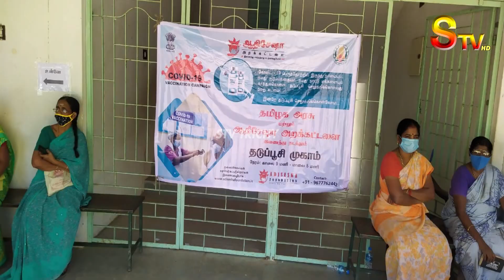திருவளர்சோலை மற்றும் சுற்றுவட்டார கிராமப்புற மக்களுக்கு கொரோனா தடுப்பூசி முகாம் - ஆதிசேஷா அறக்கட்டளை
திருவளர்சோலை பொன்னுரங்கபுரம் மற்றும் சுற்றுவட்டார கிராமப்புற மக்களுக்கு கொரோனா தடுப்பூசி முகாம் - ஆதிசேஷா அறக்கட்டளை